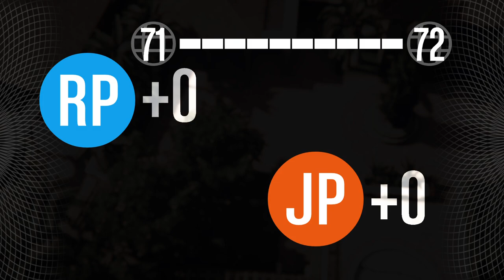My first cayo perico